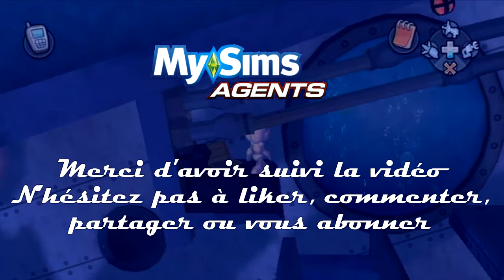L'épave - Let's Play MySims Agents [FR] Partie 17/20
Hoy !

Voici la 17ème partie du Let's Play sur MySims Agents sur Wii !

J'espère que cette vidéo vous plaira, n'hésitez pas à me donner votre avis par un commentaire, un like ou un partage ! ;)